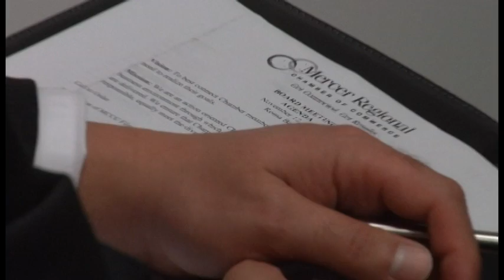Mercer Regional Chamber of Commerce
Produced by students at Mercer County Community College